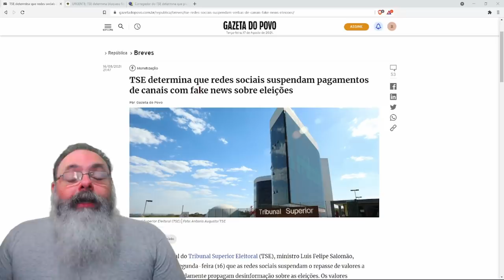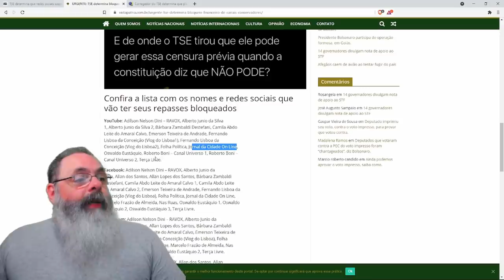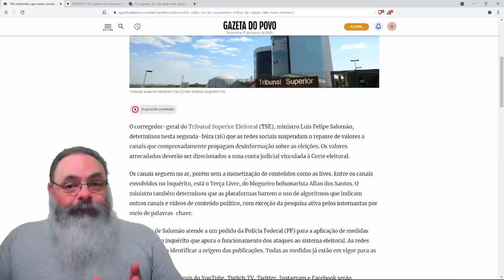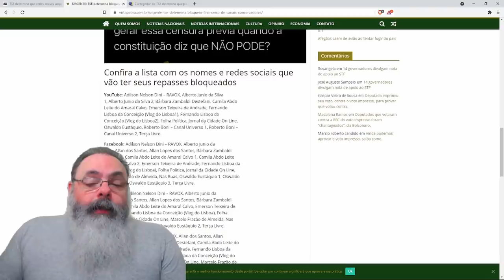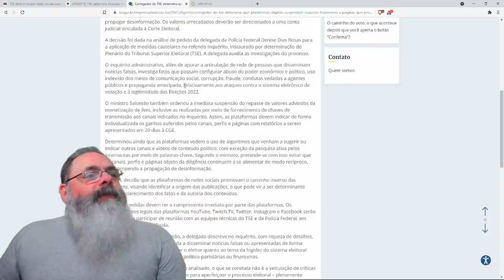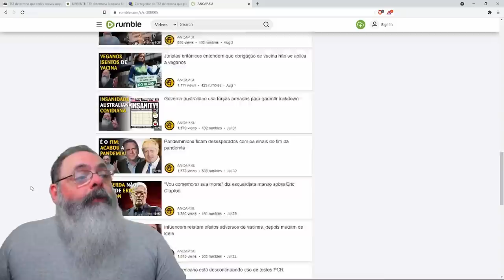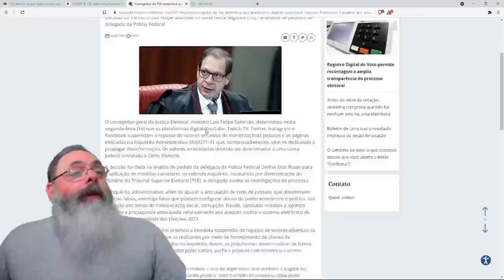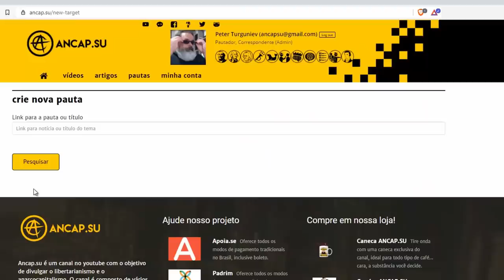TSE manda que canais que criticam TSE percam monetização sem nenhuma base legal